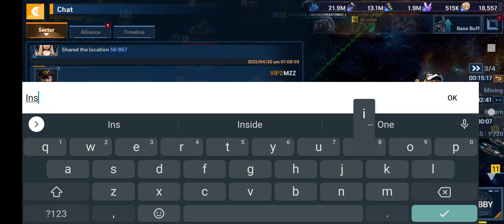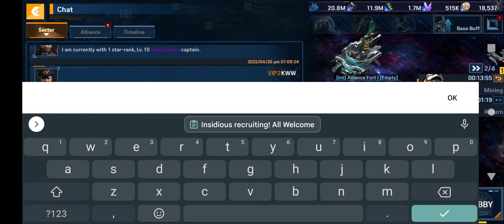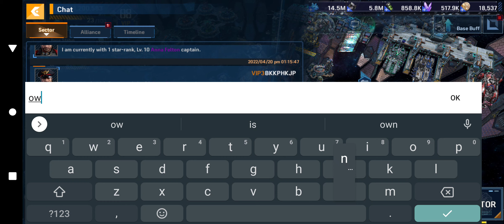Rise of Stars - Enemy Strikes My Base [1:21]